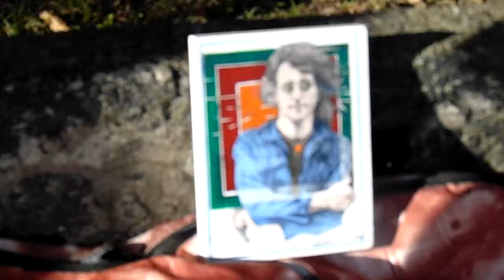Musician singing "Beatles" Serenade Part One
At the "Plaza De Las Tres Culturas" in Mexico City, we happened by this street performer named Enrique Balleste, who said he'd sing us "anything", and my husband, trying to be funny, said:  "The Beatles" , and the musician suddenly whipped out a small John Lennon painting out of his satchel and set it on the ground and started singing! He rocks! We bought his CD "Mexico 68".